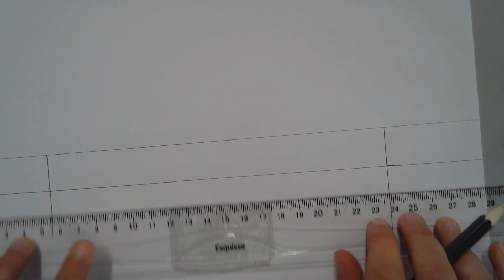Comment tracer deux droites parallèles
Catarina nous explique comment tracer en géométrie deux droites parallèles.